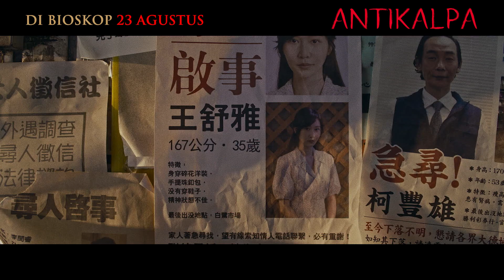Antikalpa | Official Trailer Indonesia | 23 Augustus